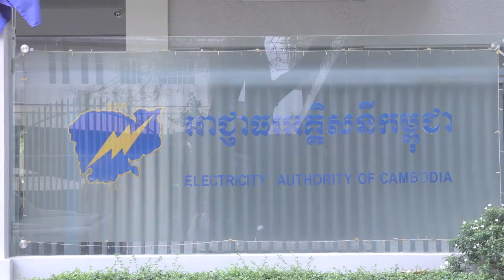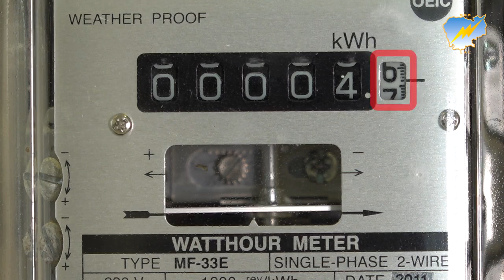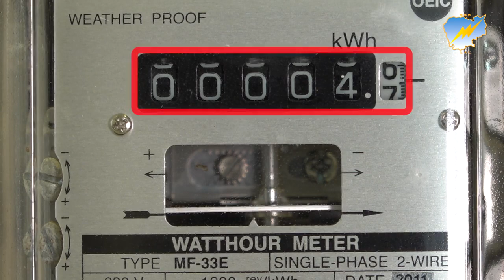តើពេលភ្លើងដាច់ញឹកញាប់ (ដាច់ឆេះៗ) ធ្វើឲ្យគីឡូឡើងខុសប្រក្រតីឬទេ?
តើពេលភ្លើងដាច់ញឹកញាប់ (ដាច់ឆេះៗ) ធ្វើឲ្យគីឡូឡើងខុសប្រក្រតី (បុកស៊ីគីឡូ) ឬទេ?

Please see this test.